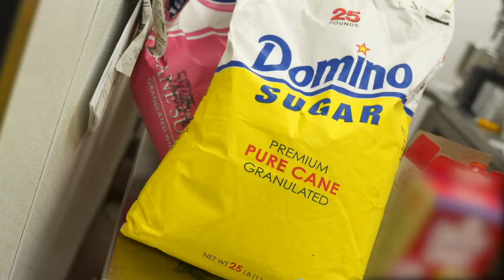The Scoop on Savory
Discover sugar’s role in savory dishes.  Listen as chefs explain how sugar is a critical element in balancing out bold and acidic flavors to deliver well-crafted dishes.